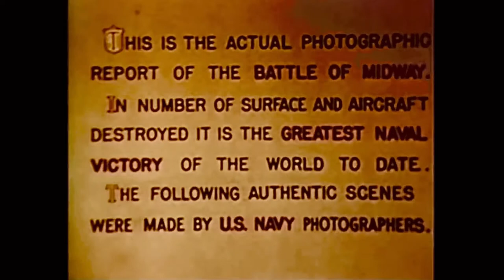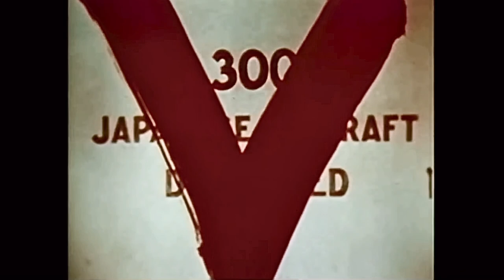The Battle Of Midway 1942 John Ford Film WW2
This film is from 1942 About The Battle Of Midway As Said In The Film directed by John Ford

Description -FROM IMDb-
Director John Ford captures combat footage of the Battle of Midway, an air and sea campaign that was a turning point in the war in the Pacific

Cast From -Wikipedia-
Directed by
John Ford
Written by
Dudley Nichols
James Kevin McGuinness
Produced by
John Ford
Starring
Henry Fonda
Jane Darwell
Narrated by
Donald Crisp
Cinematography
John Ford
Jack MacKenzie
Kenneth M. Pier
Edited by
John Ford
Robert Parrish
Alfred Newman
Production
company
United States Navy
Distributed by
20th Century Fox
Release date
September 14, 1942
Running time
18 minutes
Country
USA
Language
English

Extra INFO

I restored intro and outro.